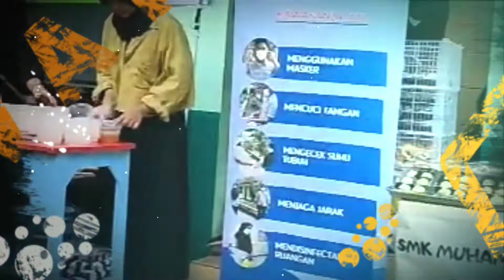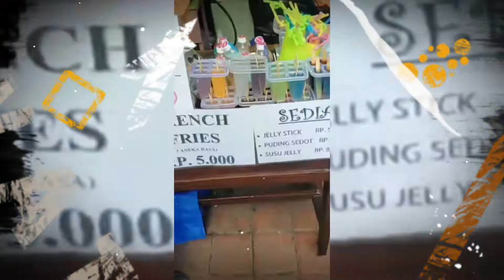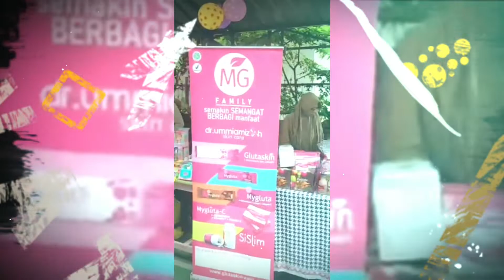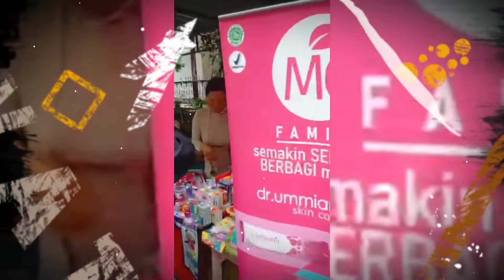Peringatan Milad Muhammadiyah yang ke-113 H.SD MUHAMMADIYAH 3 DENPASAR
rangking satu guru karyawan dan murid
lomba memasak
bazar murah
penyuluhan kanker